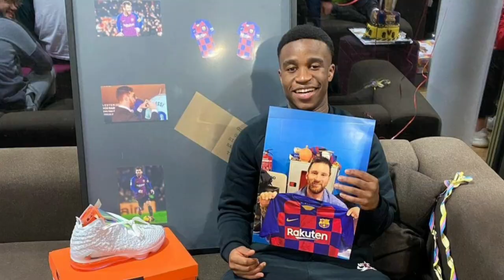Youssoufa Moukoko Family & Lifestyle 2020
Hello guys welcome to another Video 4football 👋
In this video you will see Youssoufa Moukoko Family & Lifestyle